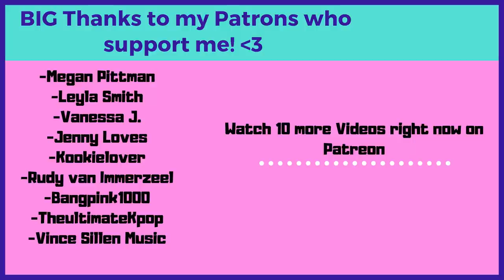NEW ARMY reacts to A Guide For New BTS ARMYs (who's who & where to watch what)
Flo M.
Postfach 11 61
25442 Quickborn
Germany

Flo M.
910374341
Packstation 117
25451 Quickborn
Germany